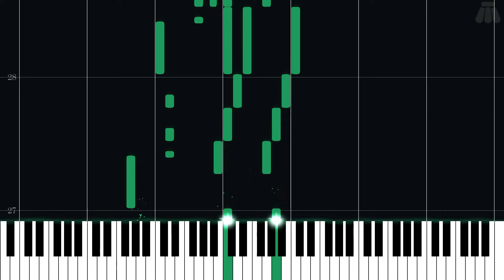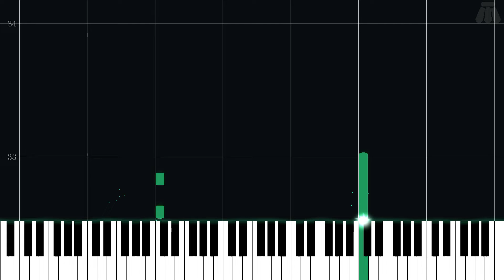Whale Ride - Paper Mario - Easy Piano Tutorial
Easy Piano Tutorial for Whale Ride from Paper Mario (2000) in the Paper Mario series.